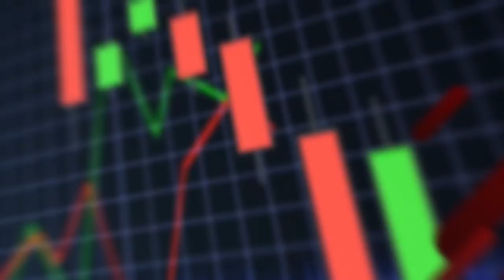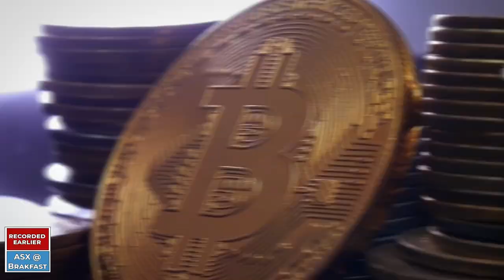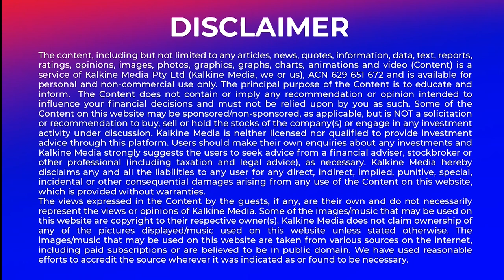ASX to extend gains. Rio and First Quantum form JV in Peru.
Australian shares were set to extend gains this Friday. Rio Tinto and First Quantum Minerals are forming a JV for the La Granja copper project in Peru. Sayona Mining and Piedmont Lithium Inc. see spodumene concentrate production at the jointly-owned North American Lithium and Civmec has been awarded about $100 million worth of new contracts.